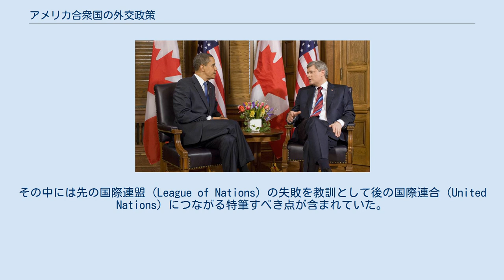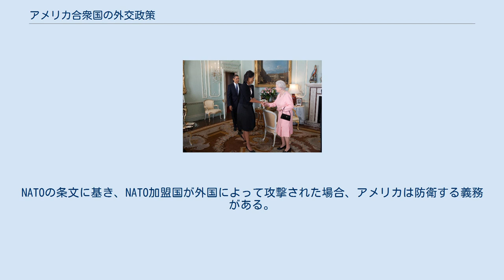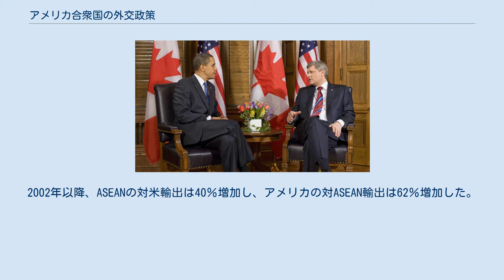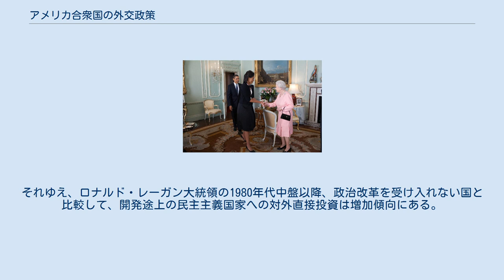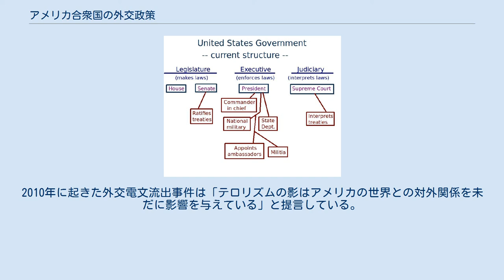アメリカ合衆国の外交政策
アメリカ合衆国の外交政策（アメリカがっしゅうこくのがいこうせいさく）とは、「アメリカ合衆国が諸外国といかに付き合うか」という基本方針のことであり、アメリカの組織、企業、個人の対応の基準を設定するものである。
アメリカの影響力は15兆ドルに上る経済、世界の約4分の1を占めるGDP、世界の約43％を占める7110億ドルの国防費によって裏付けられている。
 アメリカ合衆国国務省とは諸外国における外務省、国務長官とは諸外国における外務大臣のことであり、安全保障に関わる戦略の選択や国益の定義などその目標を達成する外交政策に関する究極の権限は大統領が保持しているが、国家同士の外交に従事する。
 現在のアメリカ合衆国国務長官は、マイク・ポンペオ（第70代、2018年4月26日 - ）である。
 公式に述べられているアメリカの外交政策の目標は、国務省の外交政策議題で言及されているように、「アメリカの人々や世界の共同体の人々の利益のために、より安全で民主主義的な繁栄した世界を作り出すこと」である。
さらに、アメリカ合衆国下院外交委員会もその権限の目標のいくつかは「原子力技術と原子力のハードウェアの拡散防止を含む輸出の規制、海外におけるアメリカ企業の経済交流の促進と活動の保護、国際商品協定、国際的な教育、そして海外に渡航し、国外に居住するアメリカ市民の保護」であると述べている。
アメリカの外交政策と海外支援は国内外で多くの議論、賞賛と批判の対象になっている。
 2010年のウィキリークスの活動がアメリカの諸外国との関係が傷つけたかどうかを尋ねられたロバート・ゲーツ元国防長官は、「諸外国の政府がアメリカと付き合うのは彼らが関心を抱いているからであり、彼らが我々を好むからではなく、彼らが我々を信頼しているからではないし、我々が彼らの秘密を守ることができると信じているからでもない」と述べた。
 アメリカ合衆国憲法は大統領の外交政策の意思決定に大きな影響を与えるが、上院は条約を批准する権能を有し、必要な場合には、最高裁判所が条約を解釈する。
 アメリカ合衆国大統領は、アメリカ合衆国上院の役割である助言と同意を得ることを条件に、外国と条約の締結について交渉することができるが、上院議員の3分の2以上の賛成によって批准されなければ条約は発効しない。
大統領はアメリカ軍の最高指揮官であり、したがって軍隊に対する広範な権限を有するが、宣戦の布告は議会のみが発表することができ、一般のおよび国防の予算もまた議会によって編成される。
国務長官はアメリカの外務大臣であり、国家の外交の主要な指揮者である。
国務長官と大使（例：駐日アメリカ合衆国大使、アメリカ合衆国国際連合大使など）は上院の助言と同意を得て、大統領によって任命される。
議会は外国との商業活動を規制することもできる。
 独立戦争以降のアメリカの外交政策の推移に関する基本的傾向は、第一次世界大戦以前に採用していた「内政不干渉の原則」からの転換であり、その成長によって大国となり、第二次世界大戦から冷戦の終焉まで、「20世紀の世界の覇権」を制した。
また19世紀以降、アメリカの外交政策は国際関係において「現実主義」から「理想主義」または「ウィルソン」主義へと移り変わったと特徴付けることができる。
 アメリカの外交政策のテーマの多くは、初代大統領「ジョージ・ワシントンの辞任挨拶」において表現されている。
これらの中にはその他のことも含まれており、「誠意を持ち続けること」、「全ての国々に対し公平を貫くこと」、「全てにおいて平和と調和を図ること」、「特定の国に対して度し難い反感を持ったり、その他の国に熱烈な愛着を持ったりしないこと」、「いかなる地域の国とも恒久的な同盟は避けること」、「全ての国々との貿易を擁護すること」などである。
これらの方針は1790年代の連邦党の基本政策になった。
しかし、ライバルの民主共和党は1790年代、イギリスを嫌い、フランスを好み、1812年にはイギリスに対して宣戦を布告し、かつての宗主国と米英戦争を引き起こした。
1778年にフランスと仏米同盟条約を締結した後、第二次世界大戦後の1949年に北大西洋条約を締結するまで、アメリカは恒久的な同盟を締結することはなかった。
歴史を通じて、そのほかのテーマ、鍵となる目標、姿勢、あるいはスタンスはアメリカ合衆国大統領のドクトリンと名付けられ、様々に表現されてきた。
当初はこれらは普...